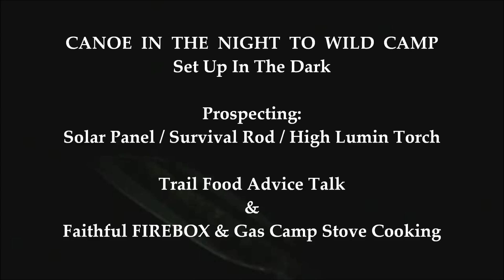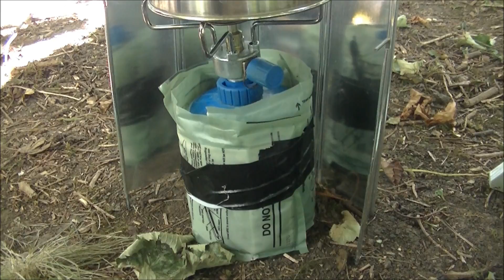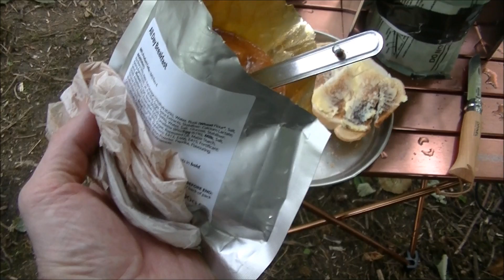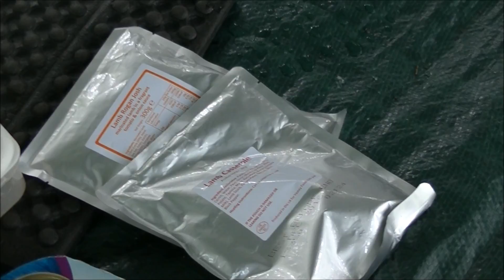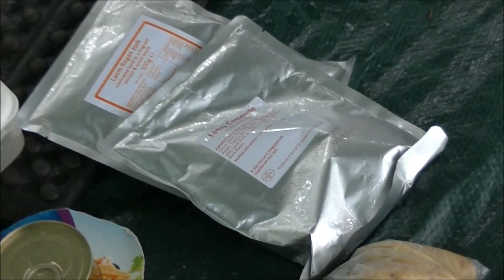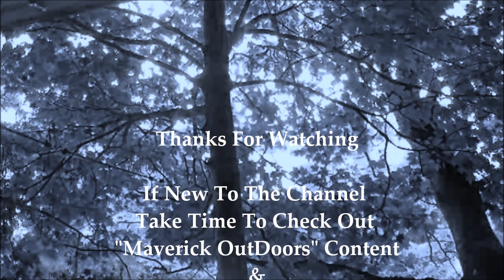ALONE NIGHT KAYAK TO WILD CAMP Survival /Outdoors Kit, Camp Cook/Kit, Tarp Life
Video copyright: MINDWISEMAN "Maverick OutDoors"
Paddle into the dark to night time pitch wild camp. featuring some new kit to review in future videos.

Solar Panel link: